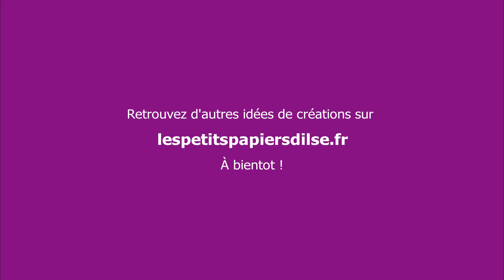Rejoignez mon équipe Stampin'Up!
Aujourd'hui, avant le tuto de la semaine, je pose ici mon premier live Facebook pour vous raconter un peu tout ce que Stampin'Up! m'a apporté. La super opération pour devenir démonstratrice est encore en cours jusqu'au 30 juin 2020 !

Laissez-moi un message pour un petit coup de main ;-)